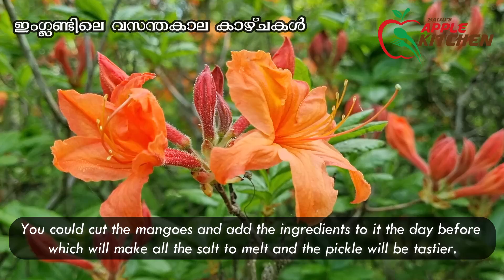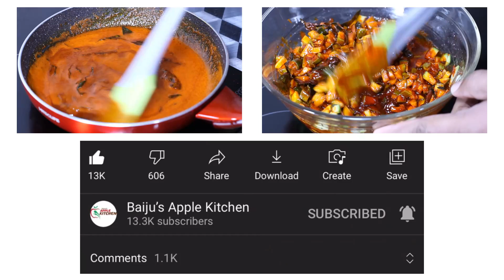സൂപ്പർ ടേസ്റ്റിലൊരു മാങ്ങാ അച്ചാർ || Mango Pickle Recipe || ഓണസദ്യ || EPS: 84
I have taken 4 mangoes for the pickle which is washed and dried thoroughly.
Cut the mangoes into small pieces as shown.
Chop 6 green chillies and add it into the cut mangoes.
Add 1/8 teaspoon fenugreek powder and 1/4 teaspoon asafoetida powder and salt.
Mix these well.
You could cut the mangoes and add the ingredients to it the day before which will make all the salt to melt and the pickle will be tastier.
I am leaving this one only for 2 hours after adding the ingredients.
Into a heated pan, add gingelly oil to this.
When the oil is hot, add mustard seeds to this.
Add a few curry leaves.
Add 2 tablespoon Cashmere chilli, 1 tablespoon chilli powder and 1/8 teaspoon turmeric powder.
Sauté these well in a low flame.
I am adding a small amount of vinegar (You don’t have to use the vinegar if the mango is sour).
Warm this up one more time and add this to the mango.
Mix these well. The mango will be cooked in the hot oil.
Leave it for two days and it’s all ready for use.
The longer you leave, the tastier it will be.